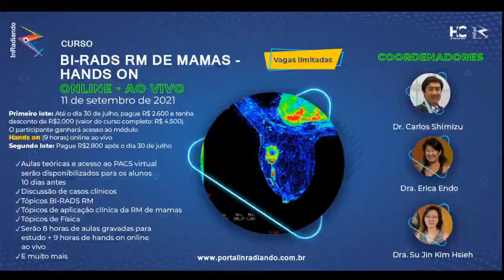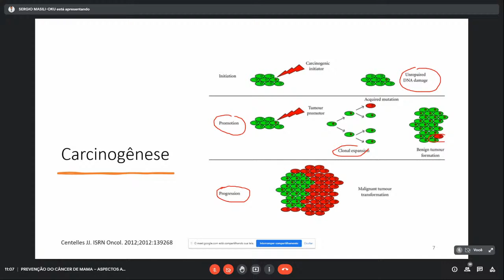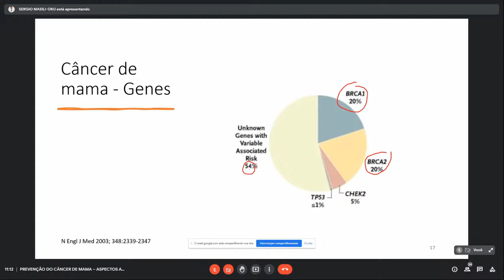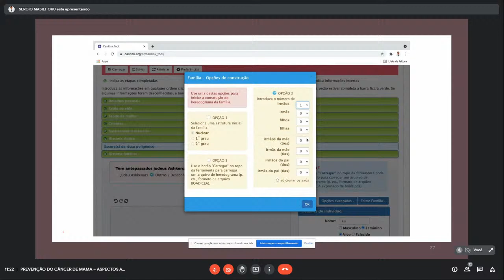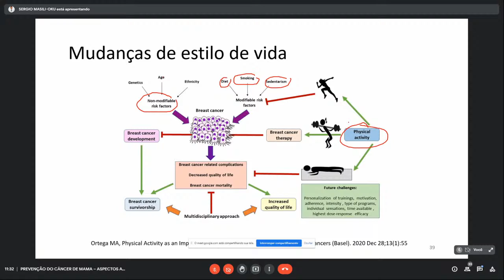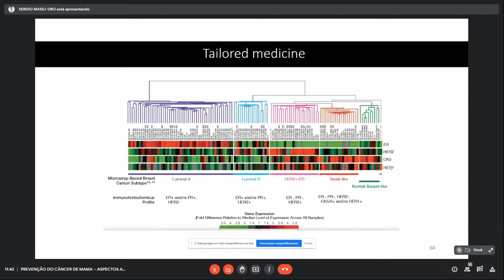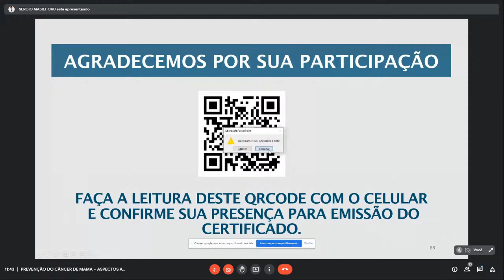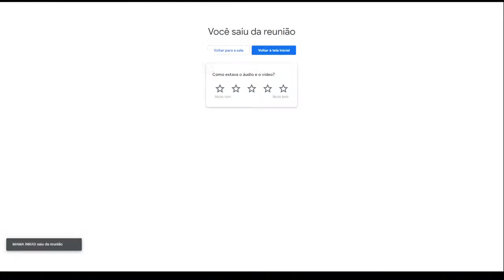PREVENÇÃO DO CÂNCER DE MAMA – ASPECTOS ATUAIS E NOVAS PERSPECTIVAS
Sergio M. Masili-Oku, MD, PhD
Médico Assistente do grupo de Mastologia ICESP/ HCFMUSP
Médico Assistente do setor de Alto Risco ICESP/HCFMUSP